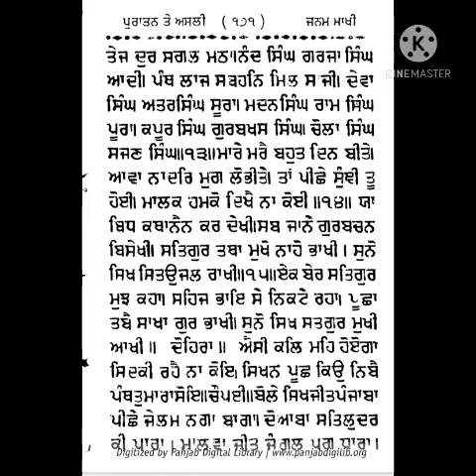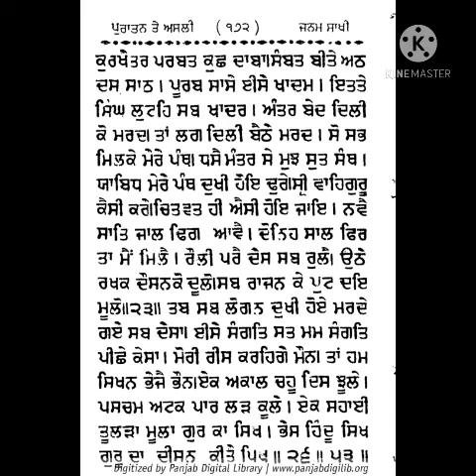puratan so sakhi (sakhi-58)